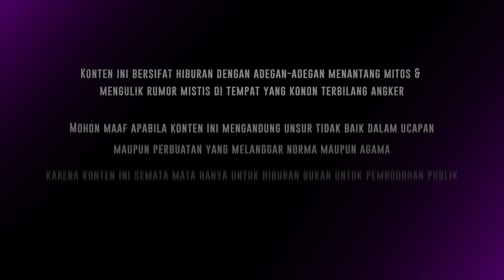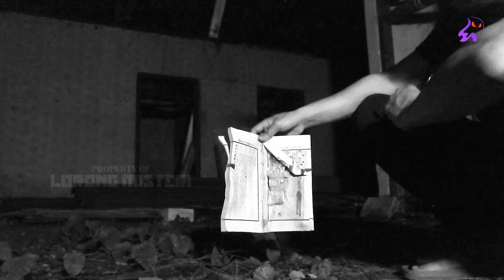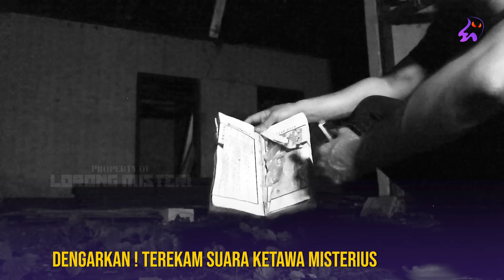🔴 1684- AKU DIBELAKANGMU MAS ! APA SIH GANGGU AJA GUA LAGI UJI NYALI